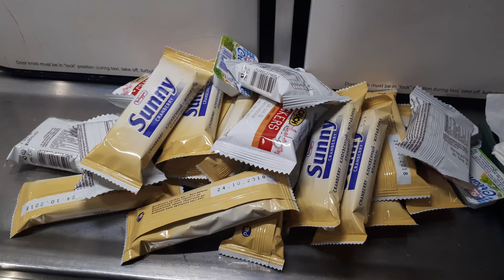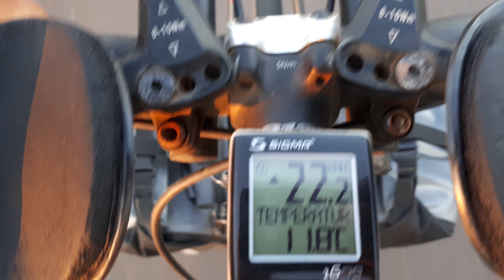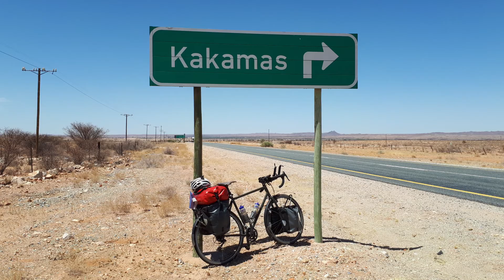MATKaTV - Rattamatkajutud Raimo Laosmaga Vol.2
Osa 2: Roheliste Rattaretke eel istusime jalgrattamatkaja Raimo Laosmaga maha ja rääkisime velomatka telgitagustest ning sellega haakuvatel teemadel. Huvitavat juttu tuli aga rohkem, kui ühte videosse mahtus. Järgnevalt toome teieni kaks videot, mille taustaks kuvanduvad fotod ja videod pärinevad Raimo 2017. aasta lõpus toimunud Nordkapp-Kaplinna soolomatkalt.